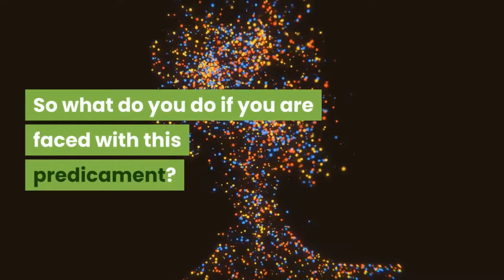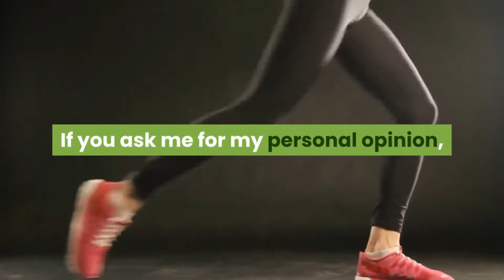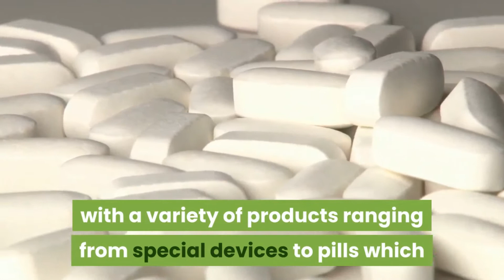How To Make Your Penis Bigger Naturally - A Genuine Way To Boost Your Penis Size (And Sex Life Too!)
Comment & share if you like this video.

This Video or Channel teaches men and women safe sex to prevent infectious diseases and teaches the right relationship between a man and a woman.

Ask any woman to honestly tell you if the size of her man's penis matters during sex, and she most likely would say yes. It is quite obvious, isn't it - how can a man give enough sexual satisfaction to his partner if his manhood is not up to size?
But to the unfortunate some of us, we are not genetically destined to have a male organ that is masculine enough in size to satisfy our lover in bed.
So what do you do if you are faced with this predicament? Well... make your penis bigger, of course!
Easier said than done, isn't it?
Not quite. Penis enlargement has become much easier as compared to how men in the past have to struggle to get their manhood to improve in size.
Just take a look on the Internet and you will find a plethora of products and methods that each promise to bring about a natural size increase to your penis.
As a matter of fact, there are too many options for you to look at that you may end up confused and not know what is the best way to make your penis bigger!
Here's An Easy Way To Increase Your Manhood Size
If you ask me for my personal opinion, I would say the best way to get your penis to grow bigger naturally is to start doing exercises on it.
Why not? Exercising helps to bulk up your arms and legs - why wouldn't exercise help to increase the physique of your manhood?
Besides, there are several reasons why penis exercising is rated as the best possible way to enhance the size of the average male organ.
Let us take a look at 3 of the many benefits penis exercising has over the other male enhancement methods available today:
a) Penis exercise is very easy to do
Don't get the wrong impression on penis exercising. You do not have to go perform any kind of complex exercise routines in order to get the male organ to begin growing bigger.
The exercise routines are basically a combination of some very simple stretching and massaging actions done on your manhood. It is these stretches and massages which stimulate your penis into increasing in size.
In fact, you do not even have to spend a lot of effort and time to do the exercise. It just takes a few minutes or up to an hour for you to finish doing all the routines each day!
b) Penis exercising does not cost you a lot
The male enhancement market is filled with a variety of products ranging from special devices to pills that promise to enhance the male organ size. But guess what - these products don't come cheap!
Male enhancement pills may appear cheap, but regularly replenishing your monthly dosage will end up costing you hundreds of dollars. Penis stretching devices can even cost you as much as $500 each.
Penis exercising however costs you next to nothing. You only need to use your hands to do the exercises.
And besides the minimal time and effort, you spend to regularly perform the exercises, doing penis exercise is relatively free!
c) Exercising your penis enhances your sex life
As much as you wish to make your penis bigger, there is no denying the importance of making sure it functions well during sex. You do not want to end up with larger manhood that faces difficulty in achieving an erection!
This is where exercising your manhood helps a lot because besides enhancing your physical size, exercising also takes care of the functions of the male organ to ensure it performs well.
Doing the exercises help to improve the blood circulation to your penis. This inevitably gives the male organ better strength to easily achieve harder and longer-lasting erections than before!
With all these benefits that you stand to gain over time, why should you not give penis exercising a try to make your penis bigger naturally?
So if you are TROUBLED by your lack of size in the manhood department, give Penis Enlargement Exercises ago today!